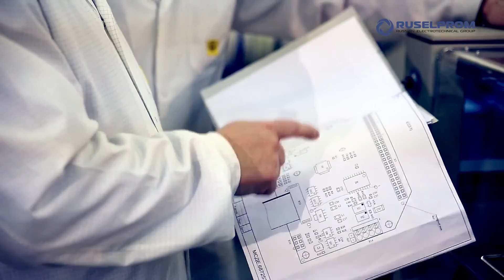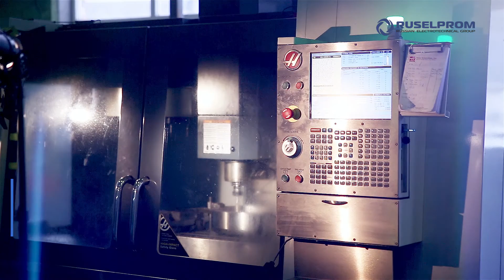Ruselprom's production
Ruselprom / electrical motors

С 1991 года «РУСЭЛПРОМ» является частной компанией, и объединяет ведущие заводы России - Ленинградский электромашиностроительный завод (ЛЭЗ), Владимирский электромоторный завод (ВЭМЗ), Сафоновский электромашиностроительный завод (СЭЗ), Научно-исследовательский проектно-конструкторский и технологический институт (НИПТИЭМ), Русэлпром-Электромаш и Инженерный центр.
по бесплатному номеру: 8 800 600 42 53

★ Остались вопросы? Пишите модератору, Егоровой Татьяне